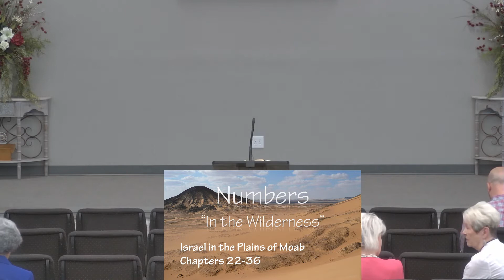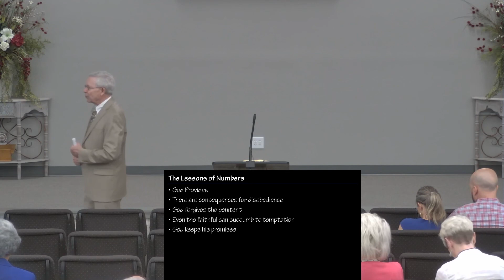04-17-22: Numbers Final Class